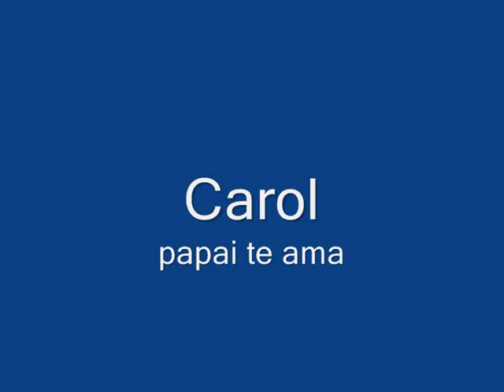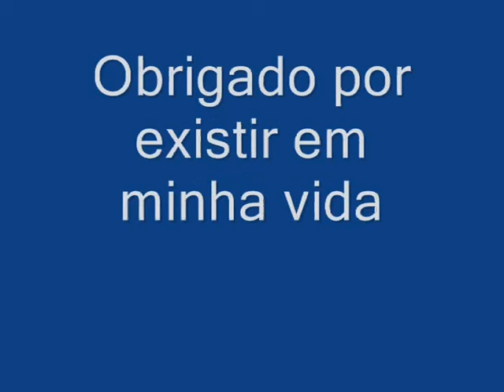Filha eu Te Amo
Um dia fiz esse vídeo para esta menininha que eu tanto amo!!!